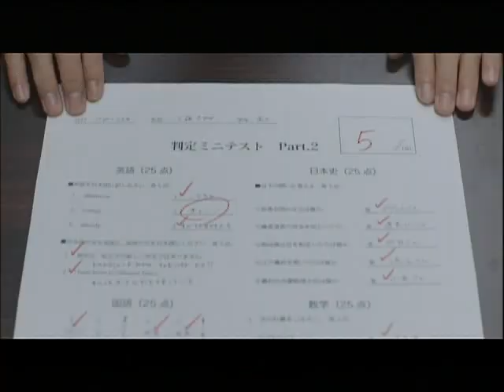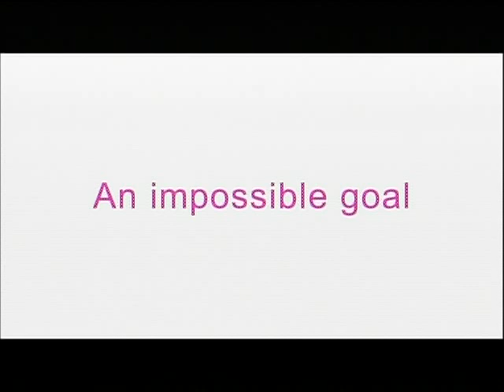【Movie】Flying Colors (Trailer)【English subtitles】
【Flying Colors】(ビリギャル) Program Catalog